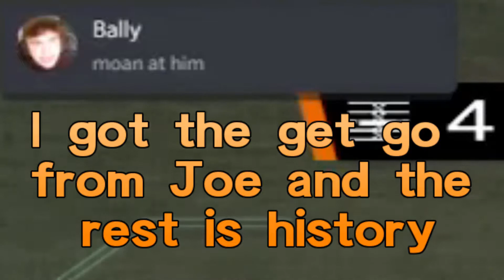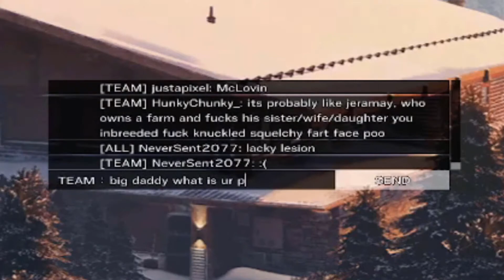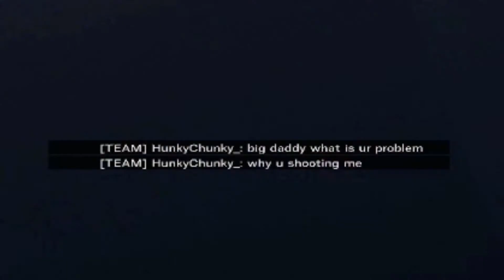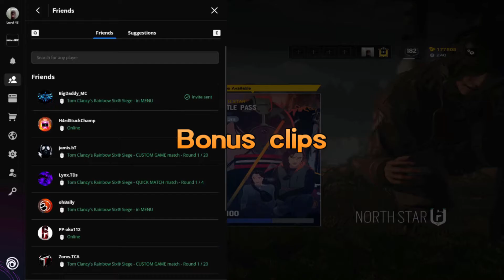Trolling A Noob To Insanity - Rainbow Six Siege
Sorry Kai